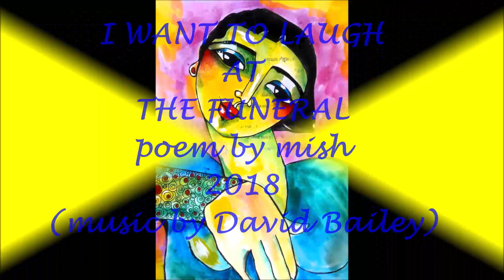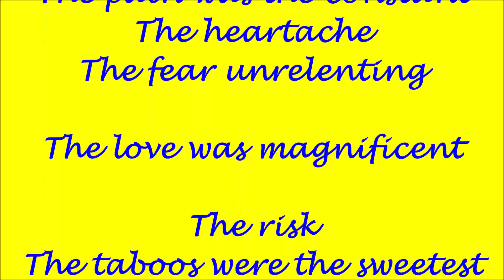I WANT TO LAUGH AT THE FUNERAL (music by david Bailey)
POEM BY MISH 2018